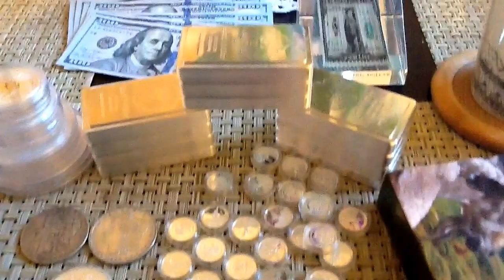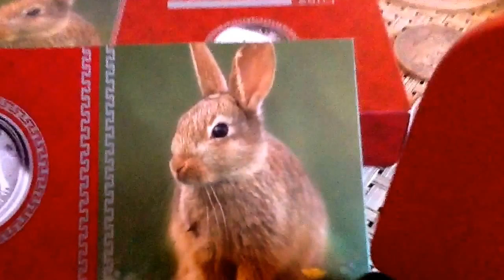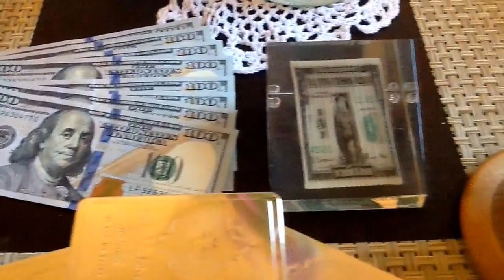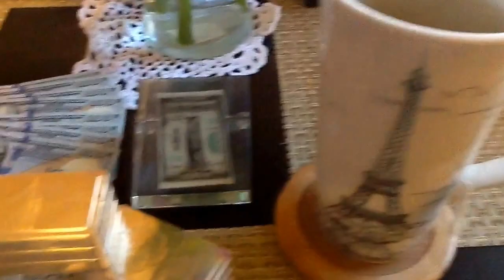Great Wall of Silver with Rabbits, Goats, Dragon, Libertads( FREEDOM) Against the Petro Dollar !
PlataStacker

Take a look at my other vids.
Hedge yourselves with Precious Metals! Convert your fiats into PM while you still can.
Keep Stacking my friends!

I would like for Bigstack McGee and any other Silver stackers do a video on their Great Wall of Silver!

I have 5 wedge tail Eagles
Price $320. Each

Silver Content (Troy oz) 1
Monetary Denomination (AUD) 1
Fineness (% purity) 99.9
Maximum Mintage 10000
Designer John M Mercanti
Australia’s largest bird of prey, and one of the biggest eagles in the world, the Wedge-Tailed Eagle, is immortalised on this beautiful 1oz silver proof coin.

Proof Quality 99.9% Pure Silver

Each coin is struck by The Perth Mint from 1oz of 99.9% pure silver in proof quality.

Spectacular John M Mercanti Reverse Design

The Perth Mint commissioned American sculptor and engraver, John M Mercanti, the 12th Chief Engraver of the United States Mint, to create the 2014 Australian Wedge-Tailed Eagle design.

Each coin’s reverse depicts an impressive Wedge-Tailed Eagle in mid-flight as it prepares to land on a tree branch. The design also includes the inscription AUSTRALIAN WEDGE-TAILED EAGLE, the 2015 year-date and The Perth Mint’s ‘P’ mintmark.

Australian Legal Tender

Each coin is issued as legal tender under the Australian Currency Act 1965and features the Ian Rank-Broadley effigy of Her Majesty Queen Elizabeth II, and the monetary denomination, on the obverse.

Limited Mintage

The Perth Mint will issue no more than 10000 of the 2015 Australian Wedge-Tailed Eagle 1oz Silver Proof Coin.

Presentation Packaging and Numbered Certificate

Each coin is accompanied by a numbered Certificate of Authenticity.

Gold and silver, like other commodities, have an intrinsic value, which is not arbitrary, but is dependent on their scarcity, the quantity of labour bestowed in procuring them, and the value of the capital employed in the mines which produce them.